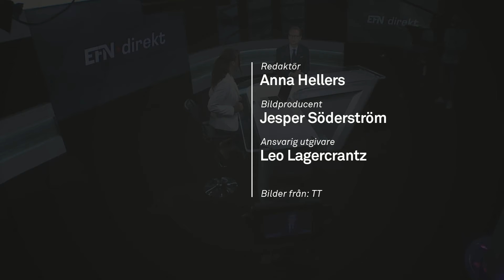Handelshögskolan satsar på Rosengård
Med målet att inspirera studiemotiverade ungdomar från utsatta områden genomför Handelshögskolan i Stockholm för första gången ett så kallat Summer Camp i Malmö.

I morgonens EFN Direkt gästar Handelshögskolans rektor, Lars Strannegård, för att prata om satsningen F1rst i Rosengård och vikten av mångfald och breddade perspektiv hos framtida företagsledare.

“Dels är det bra för samhället i stort, men det är också bra för vår egen kvalitet”, säger Lars Strannegård.

Programledare: Samantha Coard